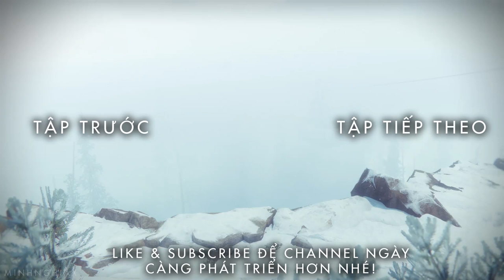Cùng Chơi Rainbow Six® Siege - Tập 24 : I See You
► ft.Huỳnh Thông/BeoBeo/Hiếu